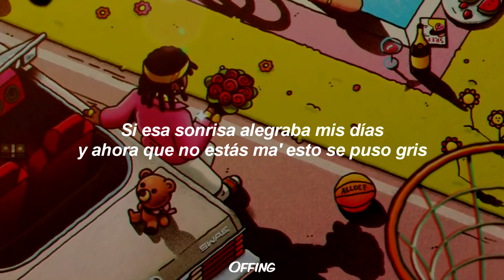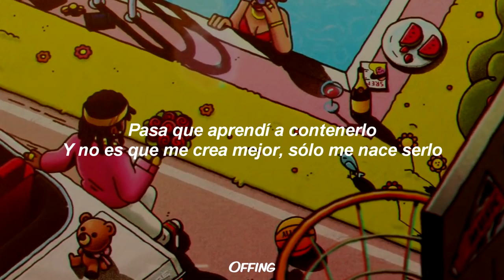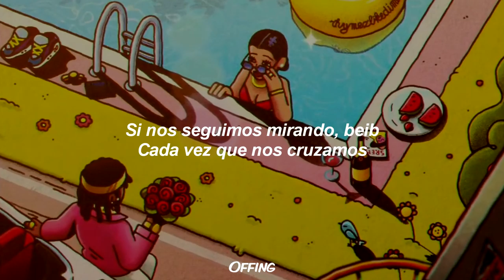KEKE x GUDDY - MIL MOTIVOS 🏖️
KEKE x GUDDY - Mil Motivos (Lyrics)

Animation by Robin Velghe (Rhymezlikedimez)